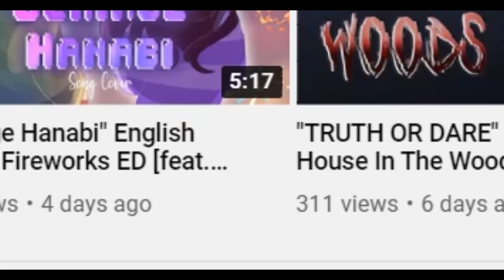FRIEND OR FOE? - Hidden Angels [Ep. 04] Minecraft Roleplay (MCTV)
Many enemies are rising, but who is Zerik? Is he a friend or a foe?

HIDDEN ANGELS RP - S1:EP04 - MINECRAFT FANTASY ROLEPLAY

Thumbnail creds: @dan_38

🌙 ABOUT NOVA 💜
Nova is a variety PG-13 content creator that makes Minecraft stories, plays a variety of games, enjoys gaming with friends, cats and has an adorable channel mascot named STARBEE!!